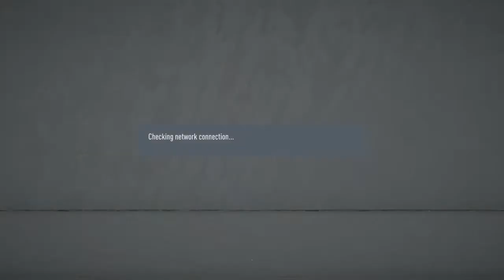FIFA 20 ROAD TO DIVISION 1 GIO FEELING SOMETHIN TODAY!!!!